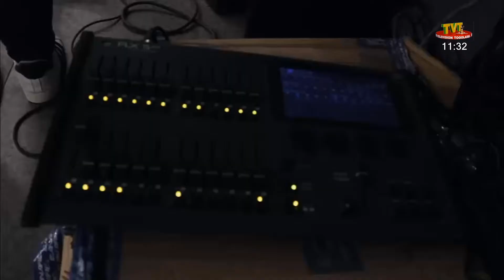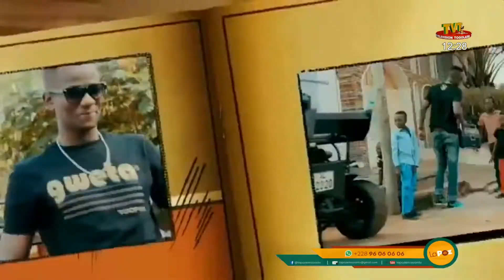LA POZ DU 27 AOÛT 21 DJ DIAMOND